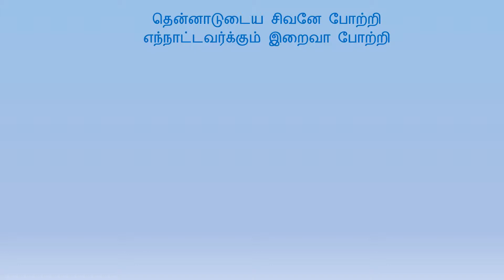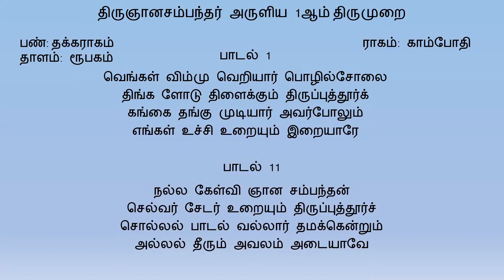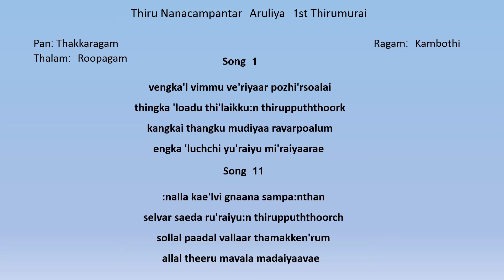வெங்கள் விம்மு (vengkal vimmu)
வெங்கள் விம்மு